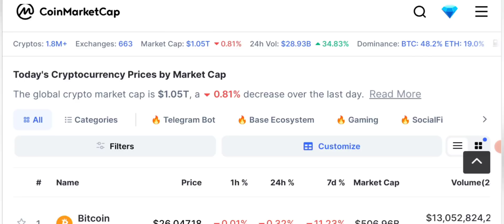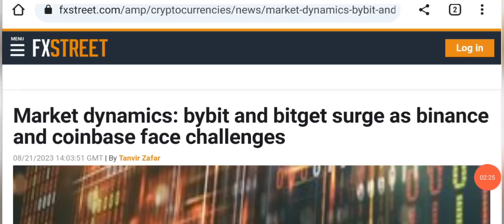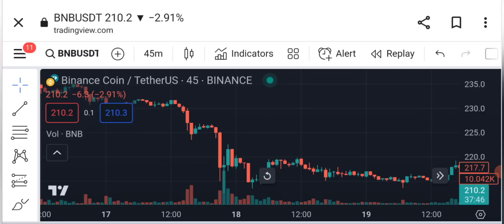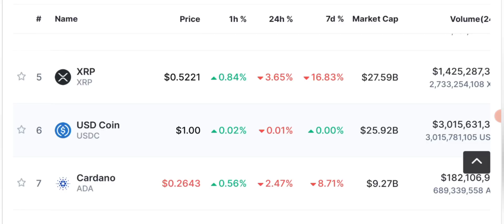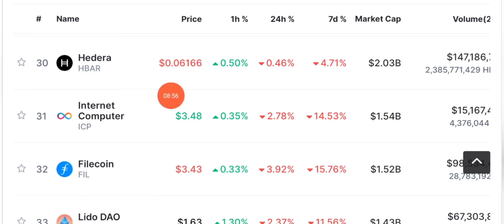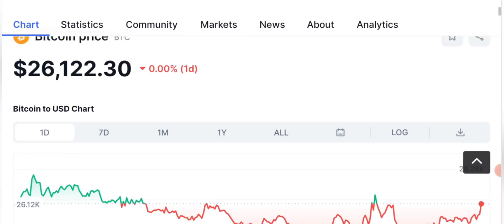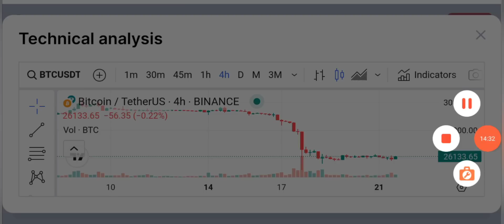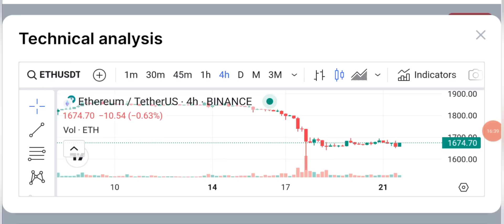🚨Urgent Binance & BNB News & Crypto Updates: Latest Market Analysis 📊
🚨Urgent Binance & BNB News & Crypto Updates: Latest Market Analysis 📊  Stay informed with the latest crypto news today. Discover the most recent updates, trends, and developments in the world of cryptocurrencies. Get insights into new blockchain technologies, market analysis, and expert opinions. Explore the dynamic world of digital currencies and their impact on finance, technology, and beyond. Stay ahead of the curve and dive into the fascinating realm of crypto news today. Join the conversation and be part of the future of finance.

🔴 Table of contents:

00:00 : intro
01:53 : CRYPTO UPDATES
03:20 : daily crypto market analysis
09:45 : bnb and binance news
11:10 : btc  and ETH update
15:00 : outro

__________/SOCIAL LINKS\____________

***Additional Topics Covered***

Crypto News
Binance Updates
Binance latest news
Binance Fud
Cz binance
Bitcoin news
bitcoin prediction